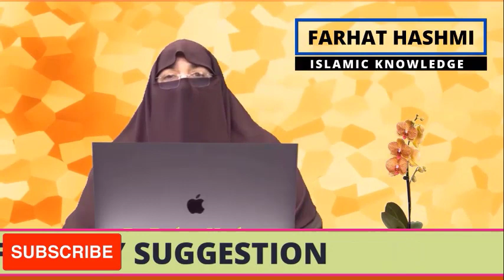Hambistari Karne Wali | ہمبستری کرنے والی | By Dr Farhat Hashmi | Islamic Knowledge | Husband Wife